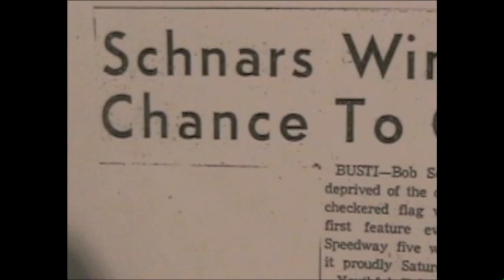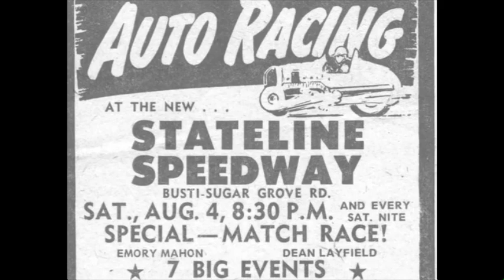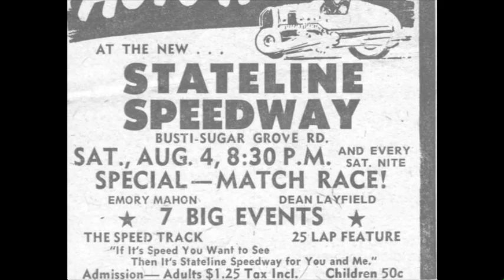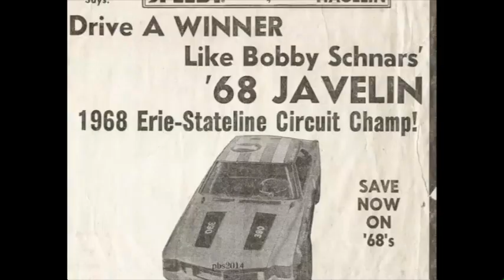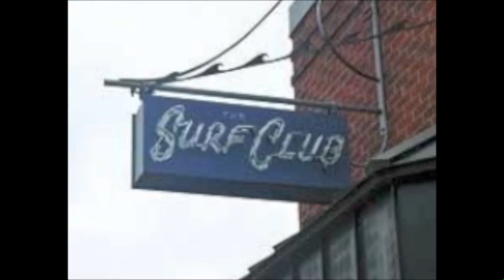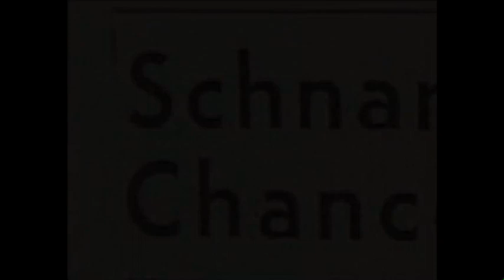"Busti Bobby" Documentary (2015) Premiere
The Robert H. Jackson Center hosted the premiere of a documentary on the life of racer Bobby Schnars on May 31, 2015. Bobbby was the all-time winner at Stateline Speedway. the Co-directors were Randy Sweeney, Randy Anderson and Greg Peterson. It was a fund raiser for the Center.